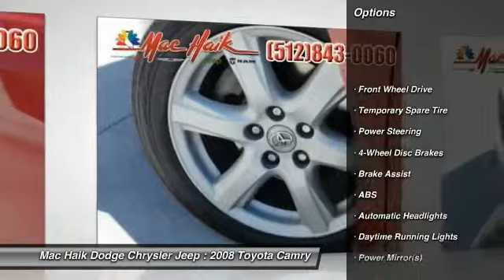2008 Toyota Camry Austin 975855A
2008 Toyota Camry

Looking for the right car? Today could be your lucky day. With 96032 miles, this Barcelona Red Metallic, 2008 Toyota Camry equipped with Automatic transmission could be yours. Request more information and set up a test drive right away.